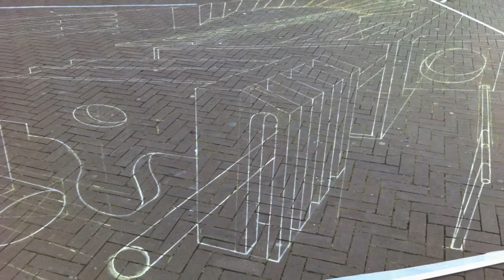3d street art lelystad.mov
First 3d street painting which was made to see from 3 points of view by artist Leon Keer (NL). From 3 different angles you can see a different 3d illusion within the same picture. The 3d painting was made during the first 3d street painting event in The Netherlands. To start the new cultural season of Lelystad in total 9 streetpainting were made in and around Lelystad by several International madonnari.